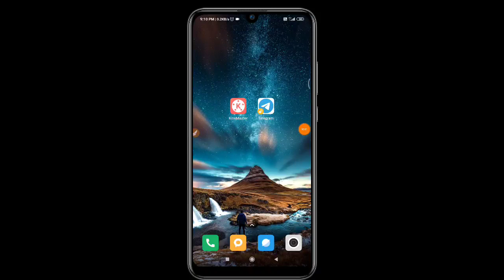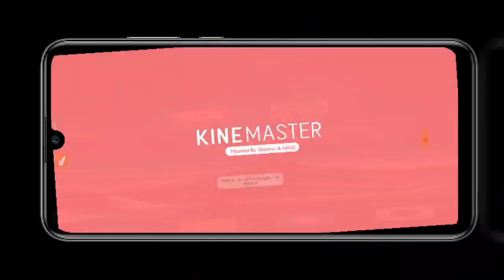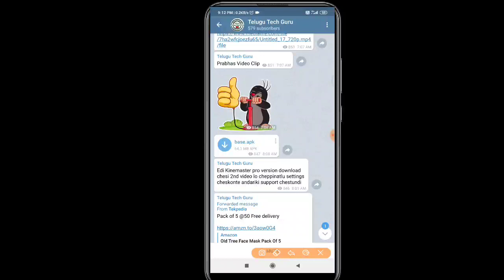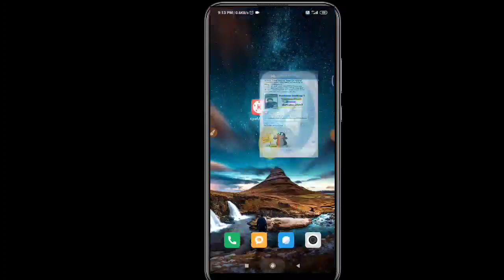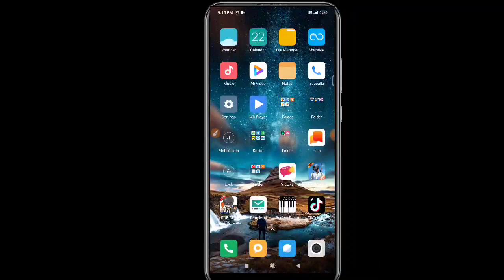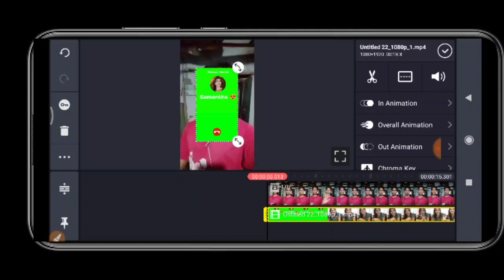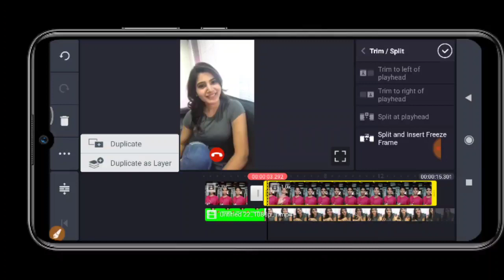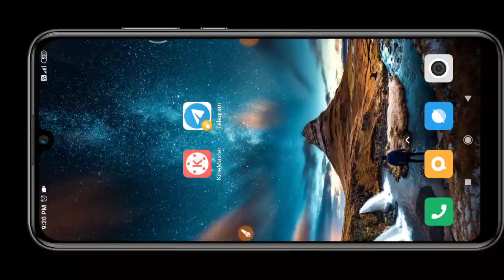How to make whatsapp call to Samantha || Telugu Actors Video call making app || TT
techguru10

Phone Number Updated

Please don't Msg Send Clip or Video  🙏🙏

This video About to How to create a video WhatsApp video call to Telugu Actor Samantha. If we take a look at Tiktok in the meantime we have more videos of video call celebrities. To put this in perspective I created this video. Also Called How to Whatsapp Video To Samantha.

దన్యవాదాలు